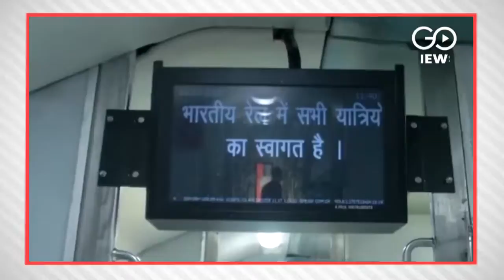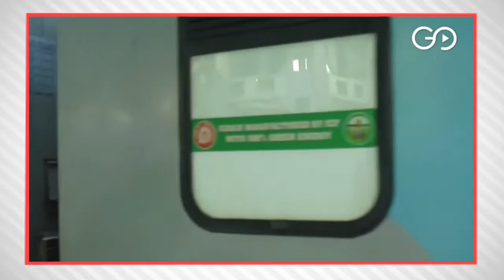No TravelRelief For 4 Crore Senior Citizens By IndianRailways